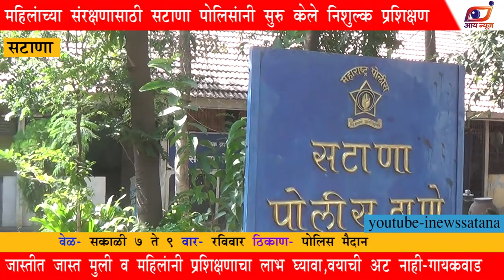महीला व मुलीसांठी सटाणा पोलीस स्टेशनच्या वतीने दर रविवारी मोफत कराटे प्रशिक्षण